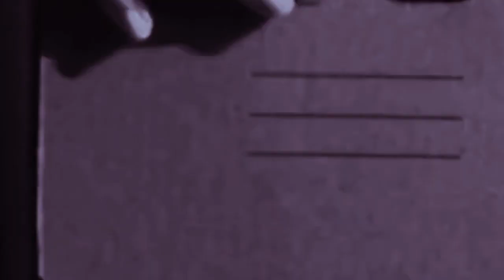Horror Stories Monster with Two Faces